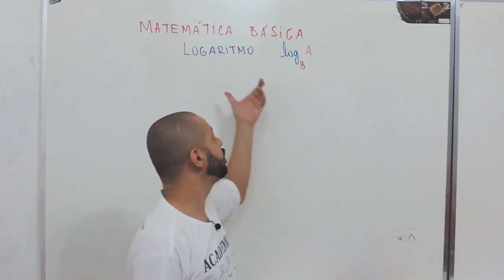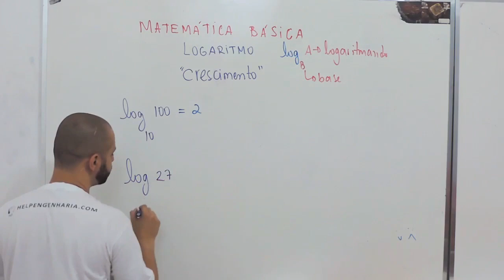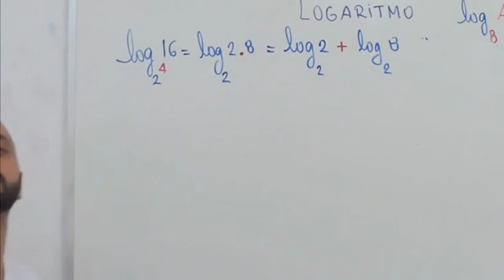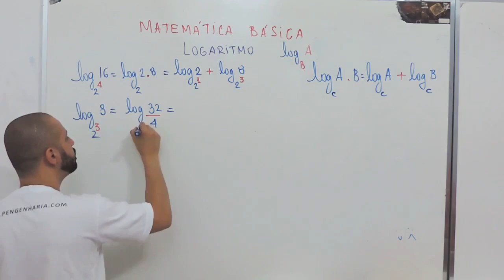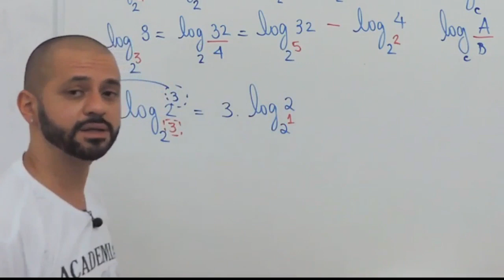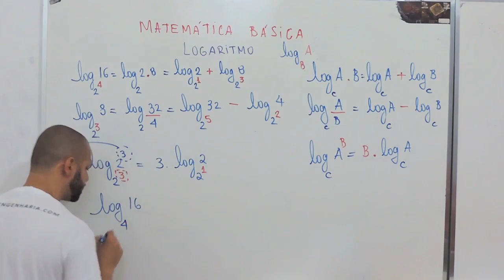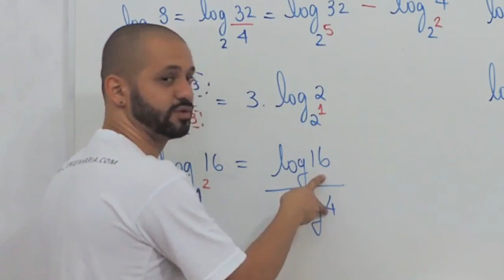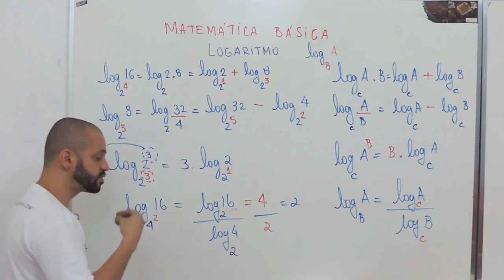Logaritmos em 20 minutos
Seja nosso aluno entre em contato com o Whatsapp abaixo.